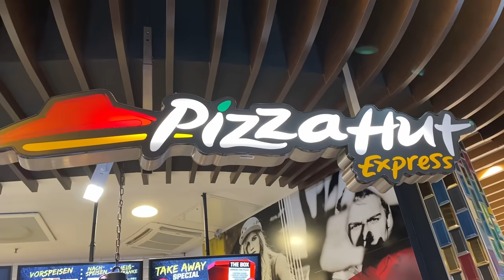WE HAD TO POSTPONE OUR WEDDING :(